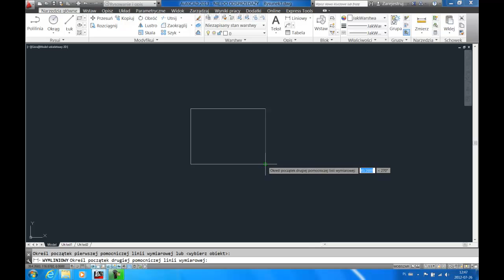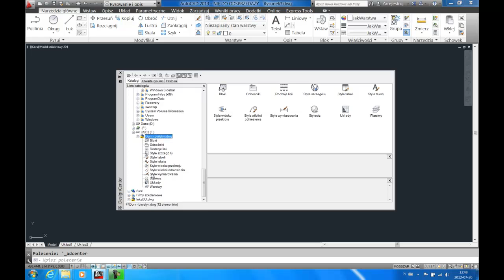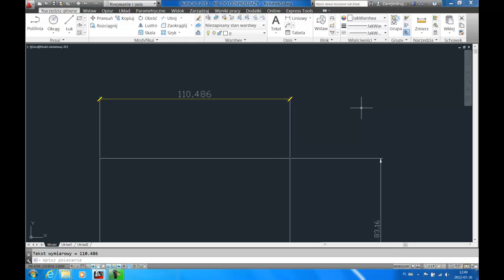Tips & Tricks AutoCAD 2013 - Import/eksport stylów wymiarowania ASPERO.PL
W tym odcinku pokazany został sposób korzystania z utworzonego w poprzednim odcinku stylu wymiarowania w innym pliku. W filmie wykorzystano takie elementy  jak Design Center.